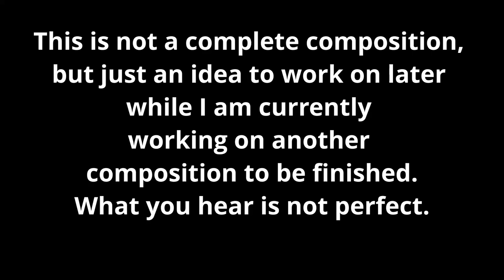idea #8 a simple piano tune (garritan cfx piano vst)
Hello, this is one of my ideas I want to share with you.
I created this idea for a composition yesterday after a very tough day at work and was fascinated how much energy I still got at the piano.

At the moment I am completing the composition "Sunlight bursts".
The most difficult part for me is not the composing part, but actually the playing part.
It is very difficult to play everything perfect and this is why it takes a long time until I can play my own compositions almost perfect. Most of the time my mind is getting distracted in some way and then little mistakes occur, which usually the listener may not even hear and be aware of.

my

My Homestudio Equipment:
Piano VST Plugin/ Piano software: Garritan Abbey Road Studios CFX Concert Grand virtual piano
Audio interface: Behringer umc404hd
Digital audioworkstation (DAW): Studio One 5 Artist
Studio monitors: Yamaha HS8
Midi controller: Korg NanoKontrol2
Midi keyboard in use: Fatar Studiologic SL-880

My Equipment for recording my upright piano:
Audiointerface: Presonus AudioBox 22VSL
Microphone: the t.bone SC 140 Stereoset
Videorecording: Galaxy S5 smartphone
Video Editing: Davinci Resolve 15
Editing Audio: Audacity
DAW: Studio One Artist 5